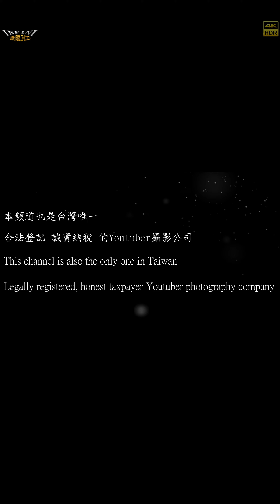【無限HD】2022嘉義娘媽堂 庶民歌謠演唱 47(4K HDR)